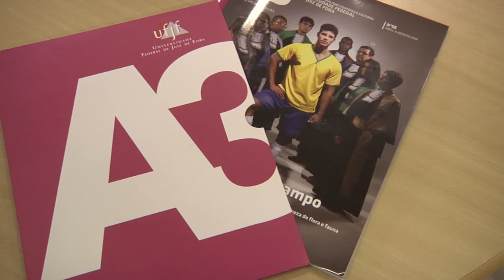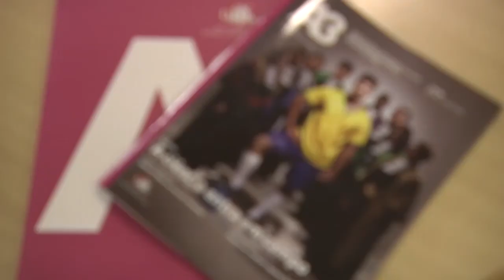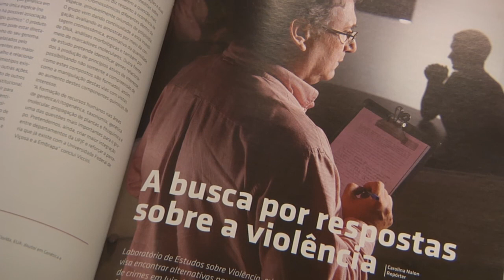Lançamento 6ª edição revista A3 da UFJF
A Revista A3 chegou à sua sexta edição. O lançamento contou com a palestra "Conflitos da Comunicação Pública e Interesses Privados" realizada pelo jornalista e consultor em Comunicação Empresarial e Jornalismo Científico, Wilson da Costa Bueno. Confira como foi o evento!

EXPEDIENTE DA REVISTA A3#06
Editora-chefe
Christina Ferraz Musse

Editora
Oseir Cassola

Reportagens
Bárbara Duque; Carolina Nalon; Fernando Lobo; Flávia Lopes; Fred
Belcavello; Raul Mourão; Zilvan Martins

Colaboradores
Alessandra Brum; Daniella Aguiar; Glauco Moreira de Moura; Haruf
Espíndola; Iacyr Anderson Freitas; João Queiroz; Jorge Arbach; Julia
Castro Mendes; Márcio de Paiva Delgado; Ricardo Lopes; Rodrigo
Barbosa; Valéria Faria

Coordenação de Criação
Fred Belcavello

Fotógrafos
Bruno Corrêa Barbosa; Márcio Brigatto; Stefênia Sangi; Natália Ferreira

Ilustração
Cléber "Kureb" Horta; Raniel Andrade; Zé Zorzan

Marketing
Valéria Borges Costemalle

Projeto Gráfico
Cléber "Kureb" Horta

Revisão
Rafael Costa Marques

Produção
Juliana Araújo; Taís Marcato

Ficha Técnica:
Produtor: Rafaela Barreto
Repórter: Juliana Araújo
Cinegrafista: Fred Belcavello e Caio Zóia
Editor: Bruno Stephan e Juliana Neves